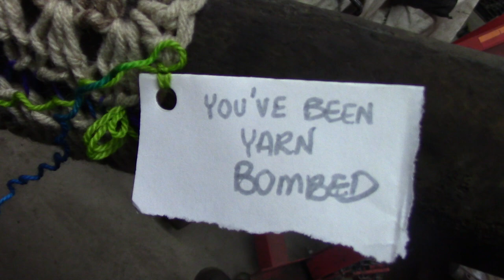I've Been Bombed!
Beware, so this doesn't happen to you!